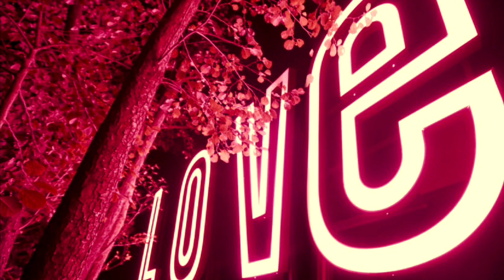Never Dance Again produced by MacadimeMusic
Careless Whipshers Sample By MacadimeMusic Using BeatMaker 3